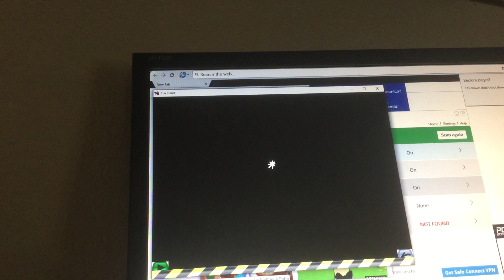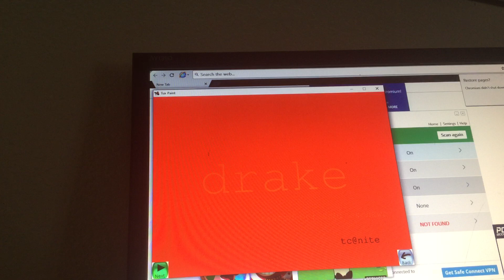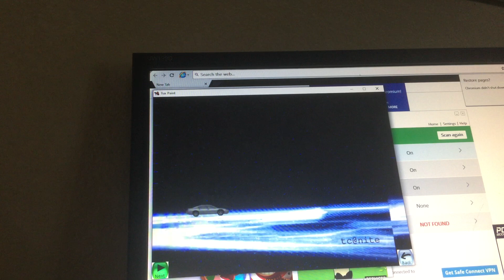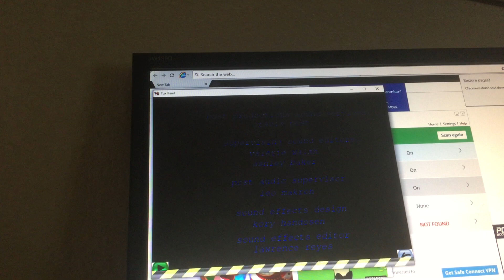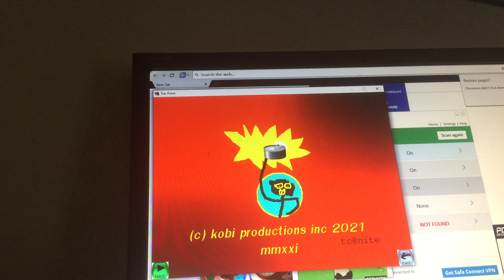TDS s3e6 the big race